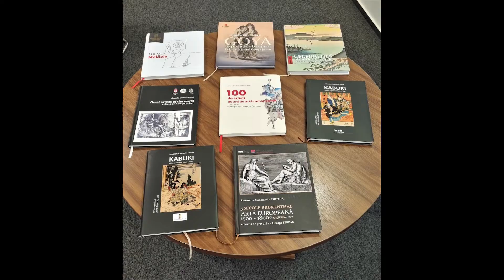Celebrități din lumea plutitoare, stampe japoneze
Despre expozitia de stampe japoneze Celebrități din lumea plutitoare
impreuna cu George Șerban si Alexandru Chituță
Expozitie realizata la Muzeul Național de Artă Timișoara în anul 2022
co-organizatori: Muzeul Național Brukenthal, Asociatia Culturală Octavian Smigelschi, Ambasada Japoniei în România, Festivalul International de Teatru de la Sibiu
Cu sprijinul: Serban și Asociații, Societate civilă de avocați, JTI, Dinamica - Intelligent Distribution, Hotel Ramada Sibiu